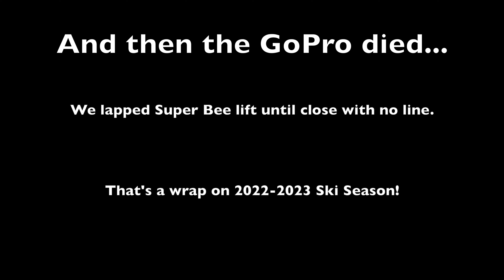Last Ski Tracks of 2023 at Copper Mountain Resort in 4K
An Epic skiing day at Copper Mountain Resort with Collin Hawkes on April 21, 2023. Follow along for a complitation of Groomer, Tree, and Alpine skiing in top-notch Colorado powder conditions!

Edited Skiing content complete with music tracks.

"Good feelings"
Music from Uppbeat (free for Creators!)